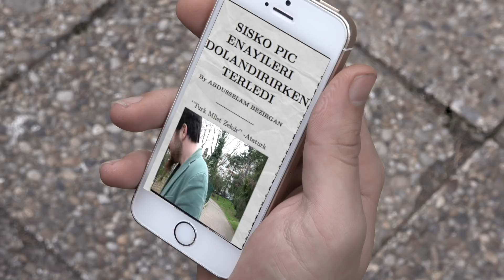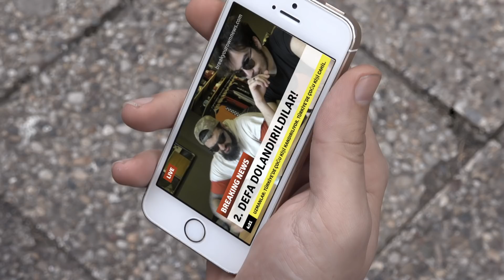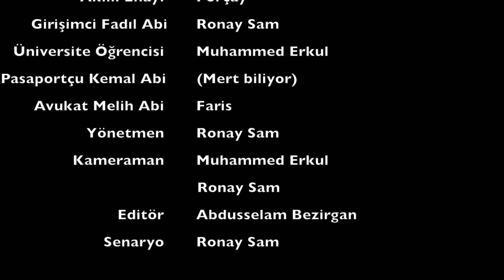Çiftlik Bank Mağdurları - Kısa Film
''Türk Milleti Zekidir'' -Mustafa Kemal Atatürk